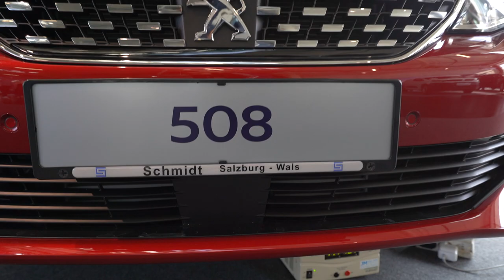Peugeot 508 New 2019 _ The Best French Sedan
Peugeot 508 in Auto Show Salzburg Austria.